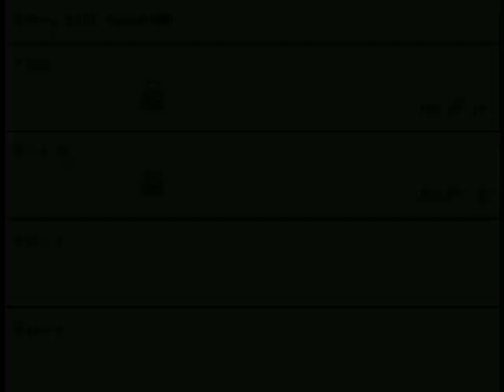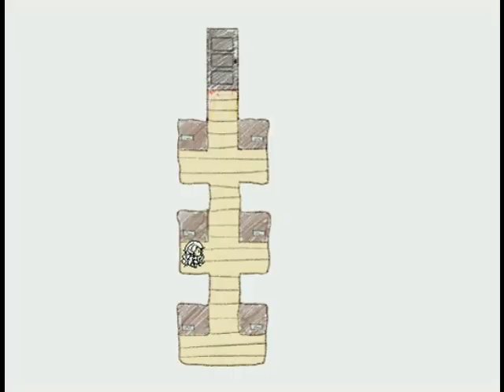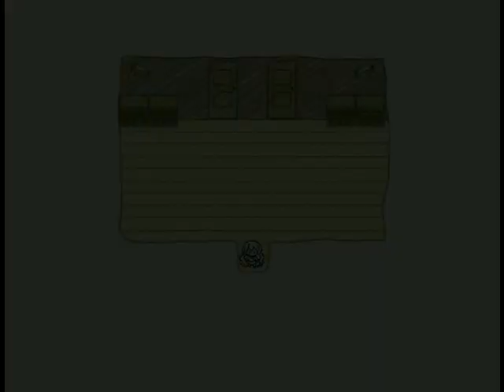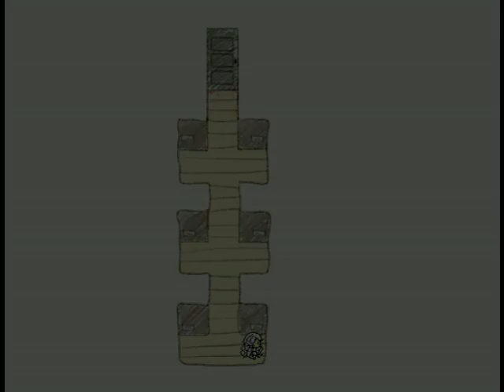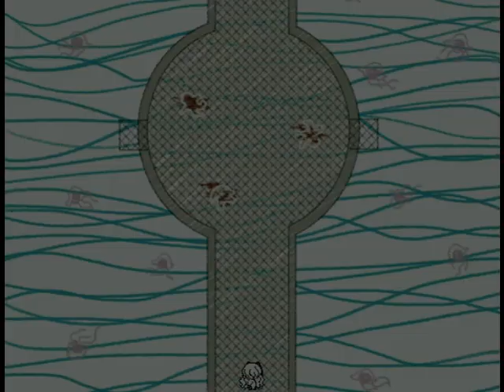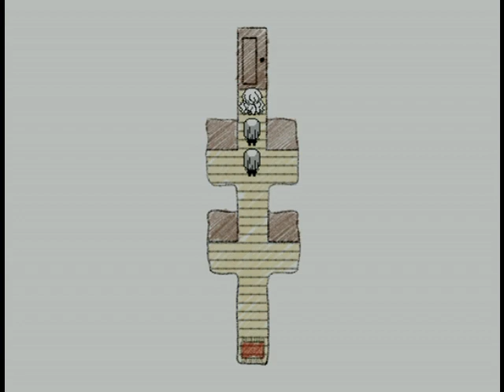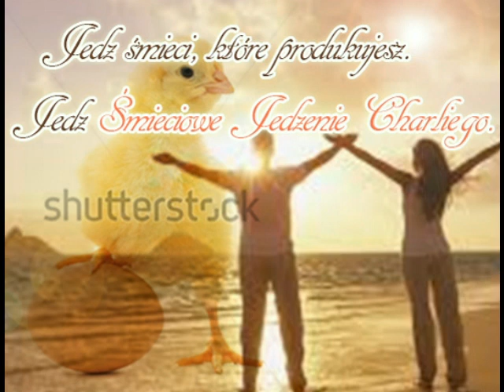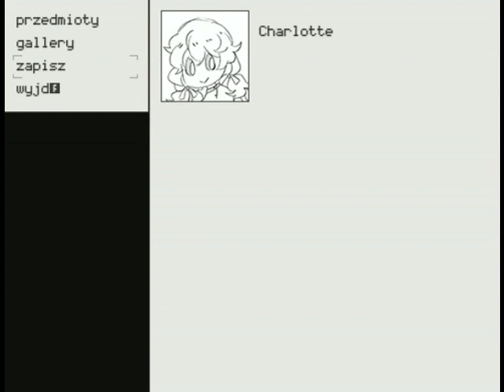Hello Charlotte PL Episode III #16 | Ta Charlotte jest zua! :C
Gra wydana przez etherane możliwa do zakupienia na Steam..
Tłumaczenie polskie zrobione przez Awaashi. (Twitter @hiimawaashi)